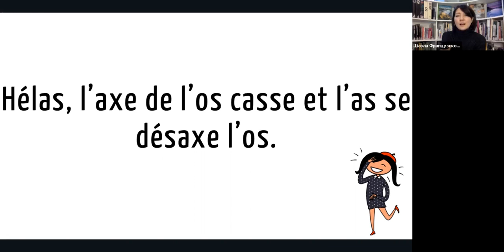Скороговорка на французском №33: Hélas, l’axe de l’os casse et l’as se désaxe l’os.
Hélas, l’axe de l’os casse et l’as se désaxe l’os.

Вариант перевода: Увы, ось кости нарушается, и у аса смещается кость.